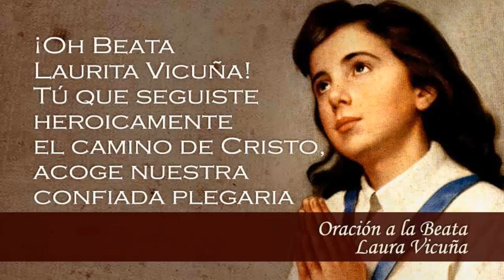Oración a la Beata Laura Vicuña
¡Oh Beata Laurita Vicuña!

Tú que seguiste heroicamente
el camino de Cristo,
acoge nuestra confiada plegaria.

Alcánzanos de Dios las gracias
que necesitamos...
Y ayúdanos a cumplir
con corazón puro y dócil
la voluntad del Padre.

Otorga a nuestras familias
la paz y la felicidad.
Haz que también en nuestra vida
como en la tuya
resplandezca una fe firme,
una pureza intrépida, y
la caridad atenta y solícita
para el bien de los hermanos

Amén.